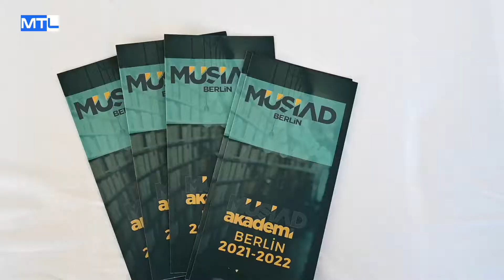Müsiad İftar Yemeği Düzenledi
Müsiad Berlin Ramazan  iftar yemeği düzenledi.
Yaklaşık Üçyüz kişilik davetli ile birlikte iftar programına Berlin Büyükelçisi Ahmet Başar Şen ve Başkonsolos Rıfkı Olgun Yücekök katıldı.
İHK Berlin Başkanı Daniel Jan Girl  iftar programında davetliler arasında yerini aldı.Daniel Jan Girl kısa bir selamlama konuşması yaparak  kürsüden Türkçe  ''...Hayırlı  Ramazanlar,İyi Akşamlar'' diyerek büyük alkış aldı.